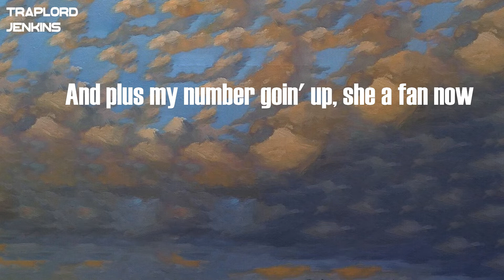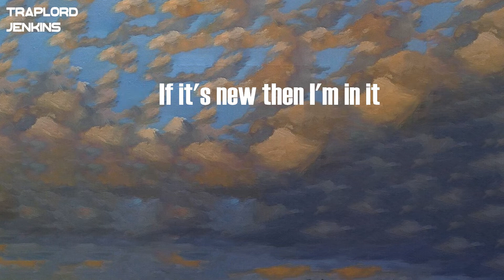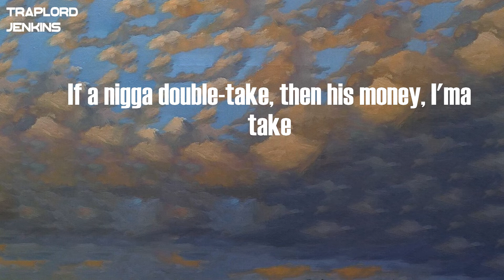Lakeyah - Female Goat (Lyrics)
Lyrics  Lakeyah - Female Goat:
They like, "Lakeyah, why they sleeping on you so hard?"
Don't-don't give a fuck, I'm 'bout to jump back in my Goyard
That's the bitch that keep pullin' out them foreign cars
Put it in reverse to give your broke ass that jump start
I hit my dance on these bitches like I'm Skuba Sada
Drip on me heavy, got bum hoes scuba divin'
I know they hate to see I'm really cold, I'm goin' viral
Yeah, I been fly since fifteen with out a co-pilot (Bitch)
I got these hoes real pressed and I ain't doin' shit
And niggas lying on they dick, they ain't scorin' shit
Who said who the bigger G.O.A.T.? That's some bullshit
Somebody put the hammer to her head, br-bring that toolkit
I'ma-I'ma keep it real, niggas ain't got no chance
Bring that-bring that cheese, for a feature, I need ten bands
I'm on they ass 'til it ain't one, just all legs
My bitch dick bigger than yours and it's from tool shed
These niggas cappin' in they raps, they ain't pop shit
He popped a Perc' but that nigga still go soft quick
And they ain't never see me fight but I talk shit
Put them dogs on you, pull up on you, get ya top ripped
And plus my number goin' up, she a fan now
And if it's smoke, then it's up, you get fanned down
Fuck it, no more pretty shit, I ain't playin' 'round
Bitch, I'm the G.O.A.T., I'm the dog, I'm the man now
I call these broke-ass niggas unstable creatures
And if he eatin' pussy, he ass eater
My niggas don't give a fuck who you with neither
Beat yo' bitch ass out the joggers and her wife beater
My niggas sent me that beat so I had to do it
And-and I be shittin' on these hoes, I need more Louis
You bum broke-ass hoes still going through it
I should give these hoes a one-on-one, I go too stupid, bitch
You ain't fuckin' with my clique (At all)
All we gotta do is post a pic', it make him sick (Yeah)
Any nigga I fuck with, he know he gotta spend (Cash)
Any bitch I hang 'round, you know that bitch a ten (Bad)
Got 'em off a curb (Yeah), took 'em out his shirt (Yeah)
Niggas act like bitches so we put 'em all in skirt (Hm)
Nigga think he own that, he gon' end up on a shirt (Bye)
Made him eat my pussy and I put it in a verse
Bitches mad 'cause I'm winnin' (Huh?)
If it's new then I'm in it
Hoes stay in my business (Huh?)
I'm on demon time, got you bitches' niggas sinnin'
Time to screw these bitches, where they hall pass? (Yeah)
I don't want your nigga, get your dawg back (Bye)
If he don't get this pussy then that dawg mad (Ayy)
Bad bitches only where my dawgs at (Woo)
If a nigga double-take, then his money, I'ma take
Pussy tight, thighs thick, snap up on it like a shake
Bitches hard on the 'net, but in-person they gon' break
Baby Glock in my band, but my nigga brought the Drac'
I'ma work it for that bag, got 'em braggin' that I came
When that shit was really fake
Speak on that nigga, eat his meat like a steak
Sat on that bitch, beat his sister with a rake
Been one to race, call them bitches 'cause they fake
See my sons in the club, see my sons in my face
I don't move with no MACE, tryna put her in a brace
Bitch, it's Miami, I'ma always make it shake
Bitches think they slime, then the fuck 'em, be snakes
I'ma fuck someone's nigga, someone's heart that gon' break
Back that shit up with my ass in his face
Stack that shit up, need some Ms for my safe (Ew)